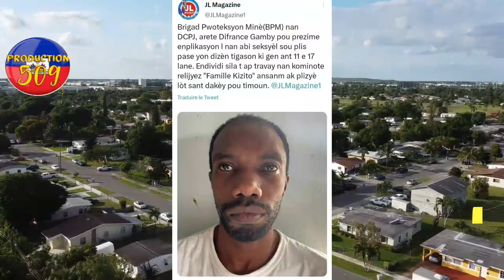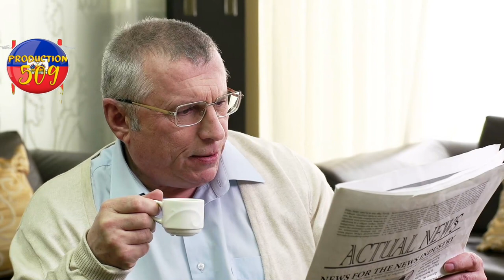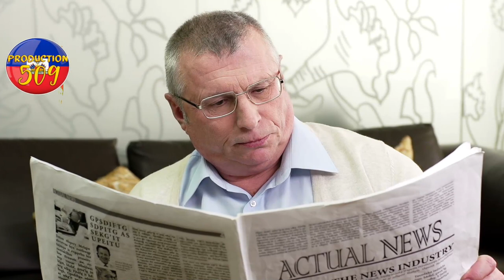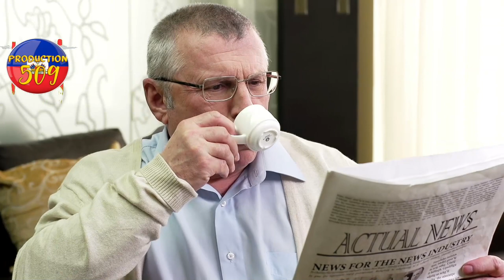A lapolis resi pran misye towo ap mache fe masisi ak plizyè timoun nan ofelina li fe dèyè timoun mal